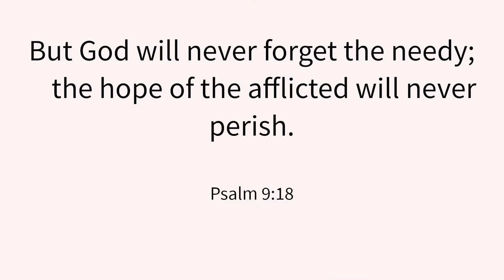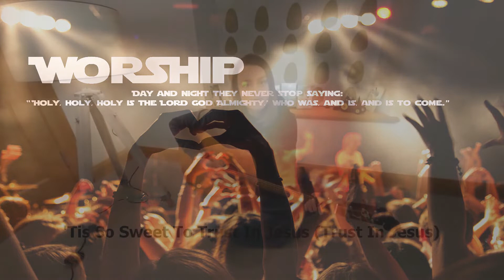Sunday 6th December The House that Built Love Part 5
Stewartstown Christian Fellowship
Sunday 6th December Morning Service
The House that Built Love Part 5

Welcome:- Andrew McCrea
Opening worship:- Samantha Johnston Vocals/Guitar
Teaching:- Stephen Bartley
Closing worship:- Laura-Louise McCrea Vocals
                           Laura-Jayne McCrea Piano

Worship Songs

'Tis So Sweet To Trust In Jesus (Trust In Jesus)

Verse 1
Just to know thus saith the Lord

Chorus
Jesus Jesus how I trust Him
How I've proved Him o'er and o'er
Jesus Jesus precious Jesus
O for grace to trust Him more

Verse 2
O how sweet to trust in Jesus
Just to trust His cleansing blood
Just in simple faith to plunge me
'Neath the healing cleansing flood

Verse 3
Yes 'tis sweet to trust in Jesus
Just from sin and self to cease
Just from Jesus simply taking
Life and rest and joy and peace

Verse 4
I'm so glad I learned to trust Thee
Precious Jesus Saviour Friend
And I know that Thou art with me
Wilt be with me to the end

Louisa M. R. Stead | William James Kirkpatrick

Verse 1
And without You I fall apart

Chorus
Lord I need You oh I need You
Ev'ry hour I need You

Verse 2
And where You are Lord I am free

Bridge
And when I cannot stand I'll fall on You

Verse 1
As the deer pants for the water
So my soul longs after You

Verse 3
You're my friend and You're my brother

Martin Nystrom